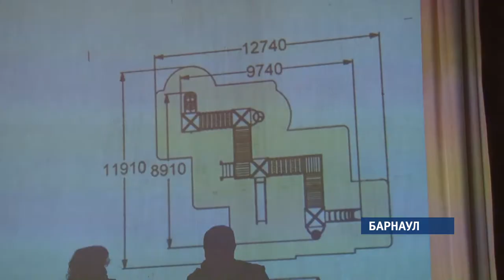В Научном городке родители недовольны детской площадкой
Недетские страсти вокруг детской площадки разгорелись в барнаульском Научном городке. Жители много лет ждали установки новых качелей и горок. Местная администрация выиграла грант на строительство новой площадки, но она устроила не всех родителей. Почему – расскажет Ирина Корчагина.